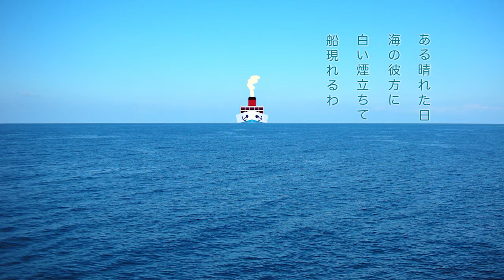オペラ館16「蝶々夫人」から「ある晴れた日」プッチーニ歌劇 _日本語歌詞_VOCALOID_訳詞：大江理葦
初めての作画です。画の拙さはご容赦ください。Puccini _Opera_ Madama Butterfly_ Un bel dì,  vedremo _VOCALOID=YAMAHA VY1V4